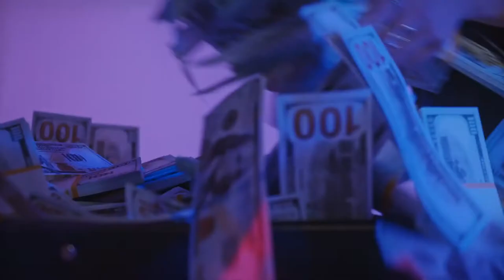Stuffing Money In Briefcase - Free Stock Footage 1080p - Finance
Motion Graphics 1080p - Stuffing Money In Briefcase - Download Free Footage